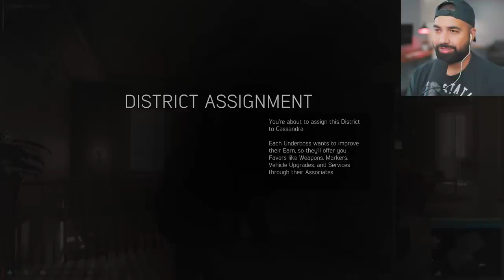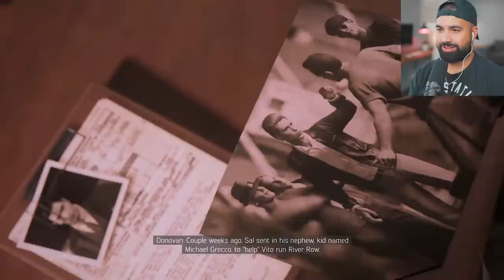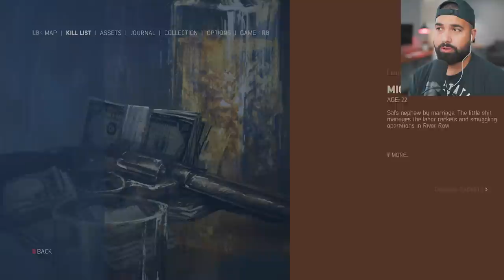Mafia 3 - Part 4 - SAVE VITO NO MATTER WHAT!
Mafia 3 Walkthrough Gameplay Part 4. Welcome to the Mafia 3 Full Game Walkthrough Gameplay, in this series we will play Mafia 3's story for the first time ever giving you my Mafia 3 first impressions and review along the way. This walkthrough will include all mafia 3 missions, characters and ending.

Mafia III is an action-adventure game set in an open world environment and played from a third-person perspective, in which the player assume control of Lincoln Clay, a Vietnam War veteran on a quest to seek revenge for his adopted family, who are murdered by local mobs.

EVERYTHING I use to Game:
▶Kontrol Freek:
▶SCUF Gaming:
▶GFUEL:
6800 SW 40th St #282